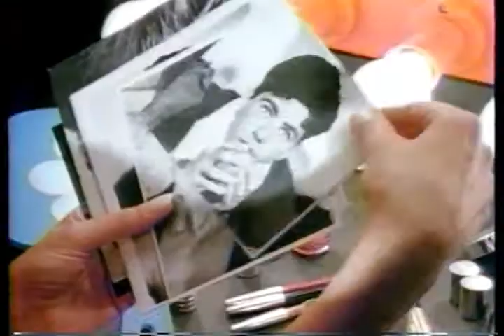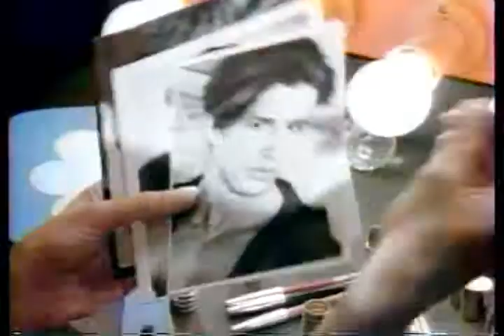Whigfield - Saturday Night (1994) HD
"Saturday Night" is a song by Italian Eurodance project Whigfield which was performed by Danish-born Sannie Charlotte Carlson. It was first released in 1992 in Italy and November 1993 in Spain through Prodisc. In 1994, it was released in the rest of Europe and experienced worldwide success. The song is written by Italian producers Larry Pignagnoli and Davide Riva, and produced by Pignagnoli. In 1994, the song was included on her debut album, Whigfield.

Format: Vinyl, 12", 33 ⅓ RPM, Video
Country: UK & Europe
Released: 1994
Genre: Electronic
Style: Italodance, House

Companies
Recorded At – Labelle Studio
Mixed At – Labelle Studio
Designed At – Prototype
Phonographic Copyright (p) – Energy Production S.r.l.
Pressed By – DFI

Credits
Producer [For XS] – Larry Pignagnoli
Recorded By, Mixed By – D. Riva, L. Pignagnoli
Written-By – D. Riva, A. Pignagnoli

Notes
Recorded and mixed at Labelle Studio.